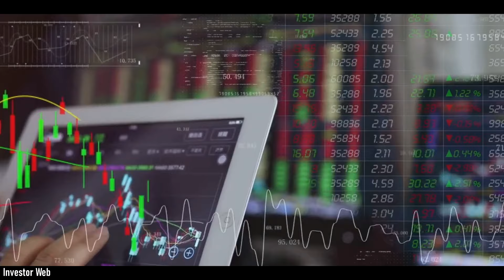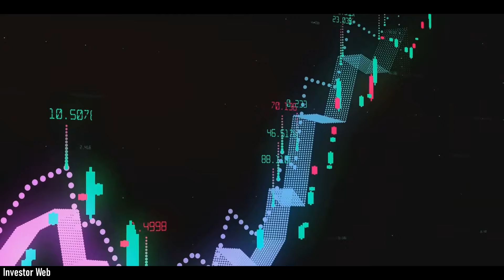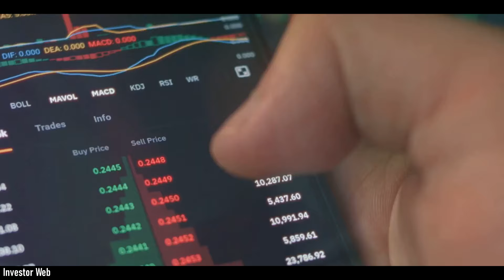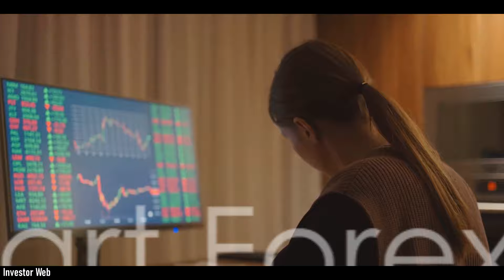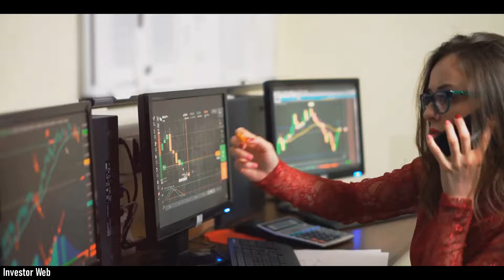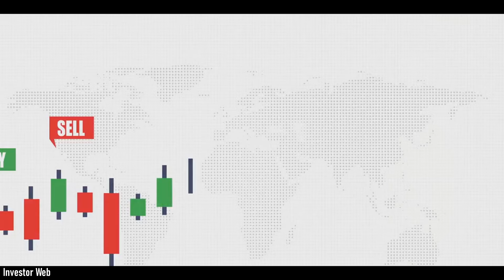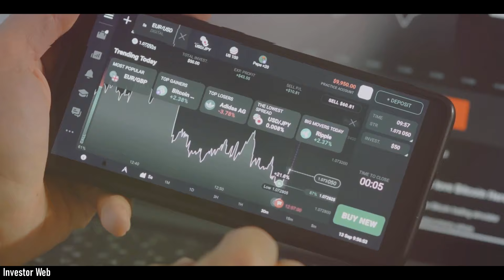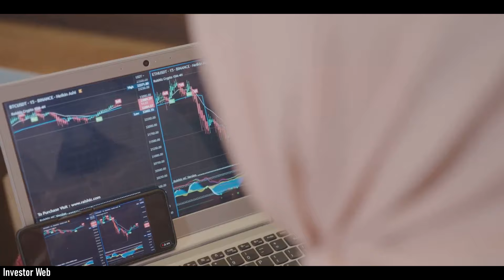FOREX TRADING, A Beginners Guide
In this video, we present "FOREX TRADING, A Beginners Guide" to help you understand the basics of forex trading and get started in this exciting financial market.

Whether you're completely new to trading or have some experience in other markets, this guide is designed to provide you with a comprehensive introduction to forex trading. We cover everything from what forex trading is and how it works, to the key terminology and concepts you need to know.

Our expert trader will walk you through the step-by-step process of setting up a forex trading account, choosing a reliable broker, and understanding the different currency pairs available for trading. We'll also discuss the importance of risk management and share some essential tips to help you develop a successful trading strategy.

By the end of this video, you'll have a solid foundation in forex trading and be equipped with the knowledge to start your trading journey confidently. Whether your goal is to generate additional income or become a full-time trader, this beginners guide will provide you with the necessary tools to navigate the forex market effectively.

If you're ready to take control of your financial future and explore the world of forex trading, don't miss out on this informative video.